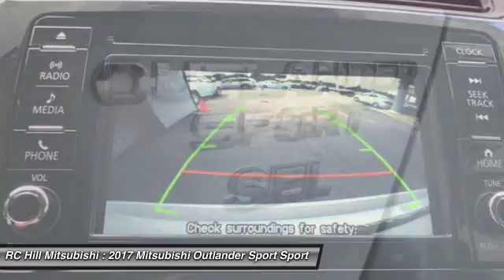2017 Mitsubishi Outlander Sport DeLand Daytona Orlando N9131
2017 Mitsubishi Outlander Sport SEL 2.4

** ZERO DOWN PAYMENT, RC HILL SALE PRICES going on NOW. NATIONWIDE LIFETIME WARRANTY on all RC Hill Mitsubishis. Serving Central Florida for over 40 years! Call, Click or Come by!